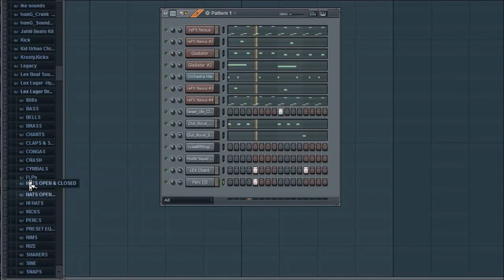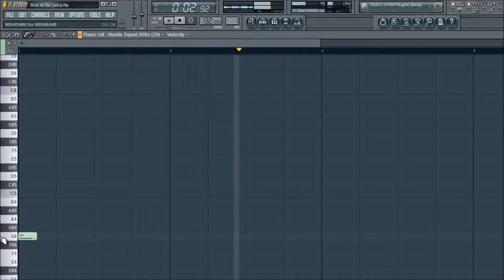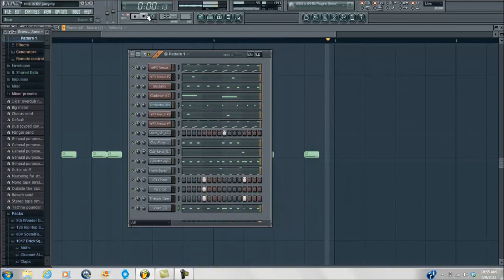Trap Beat Making (Prod. FLEX) *GSD*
I was up early and had to make some sick beat,so this is what i came up with so far,comment tell me what ya think, ima upload the beat when its finished,subscirbe,so much more on the way check out the team and there beats, and subscirbe
    Follow G Squad